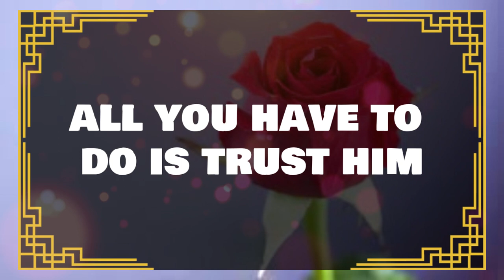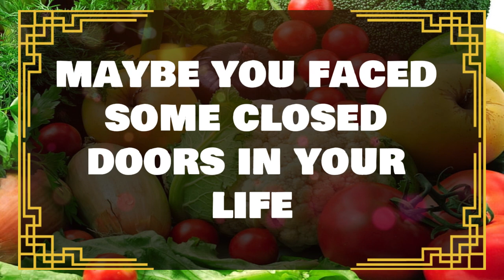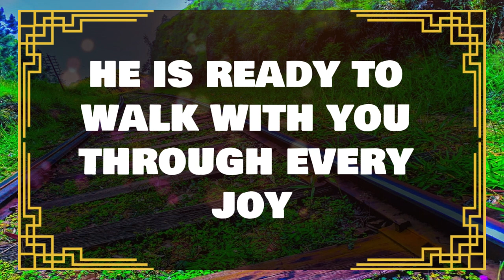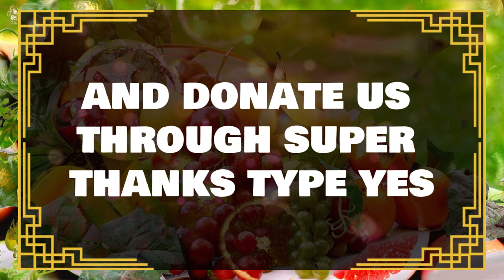💌Angels Says: Someone who has blue eyes is targeting you.✝️ Angels Message Today